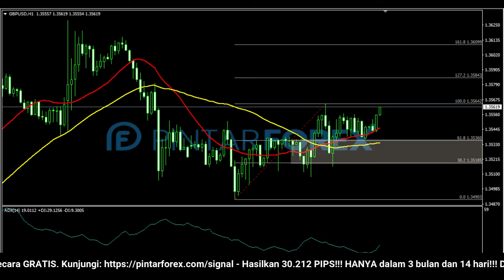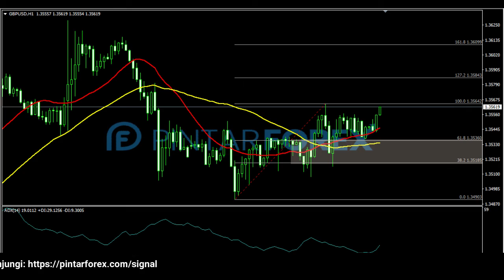🔴 LIVE: Analisa Forex Hari Ini 9 Februari 2022 GBP-USD Bullish; Waspadai Sedang Rebound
"Analisa Forex Hari Ini 9 Februari 2022 GBP-USD Bullish; Waspadai Sedang Rebound